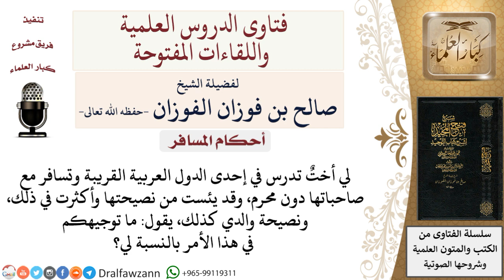ما حكم سفر المرأة بدون محرم للدراسة؟ لمعالي الشيخ صالح الفوزان